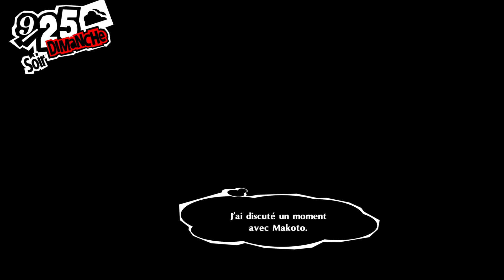P5R NG+ 39 Ushio en octobre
0:00 25 septembre
03:40 26 septembre
10:26 27 septembre
18:29 28 septembre
30:39 29 septembre
40:30 30 septembre
50:17 1er octobre